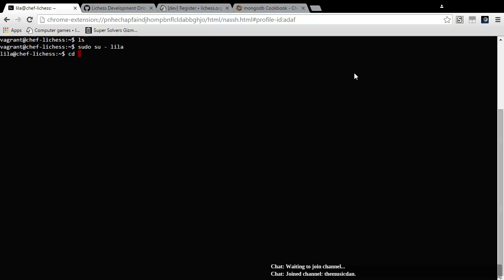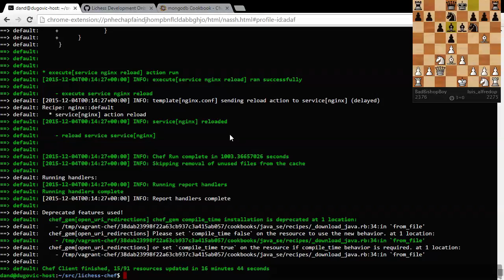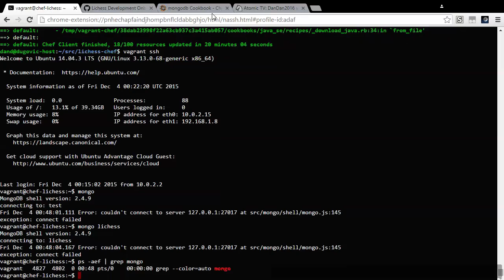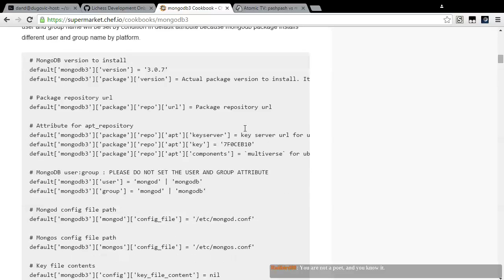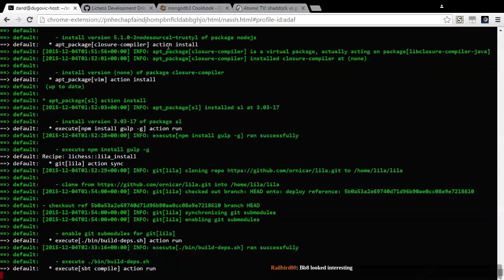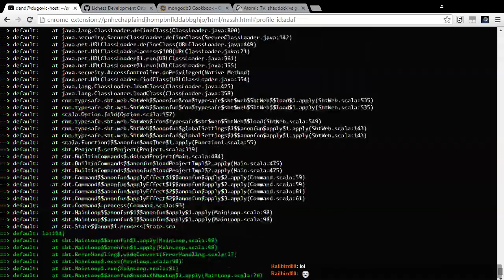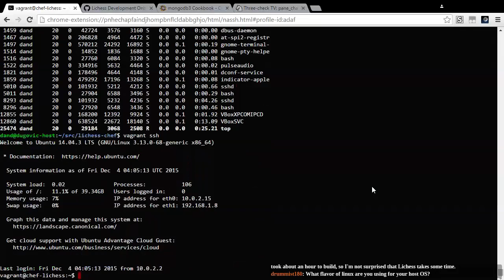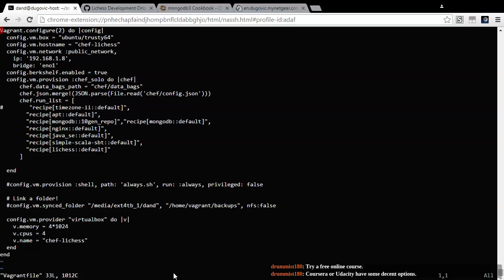Toadofsky continues starting to ready for preparing Stockfish coding and testing, part 3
In order to develop and test Stockfish, it is necessary to first set up a development and testing environment. To that end, using Vagrant and Chef I install lichess (lila) and dependencies.